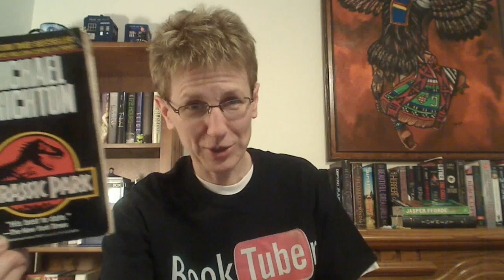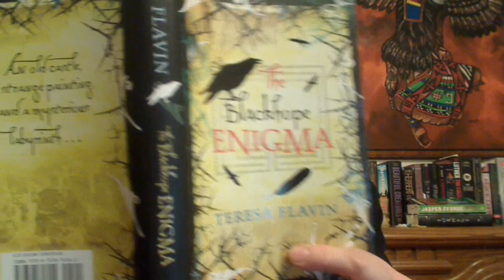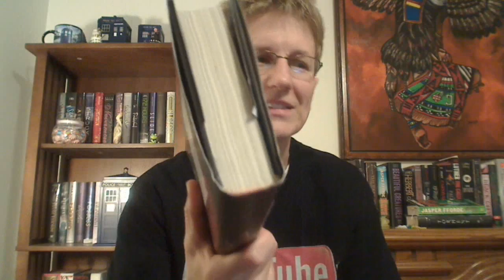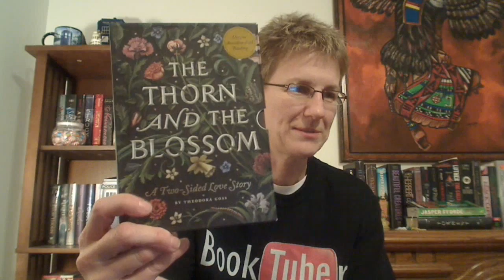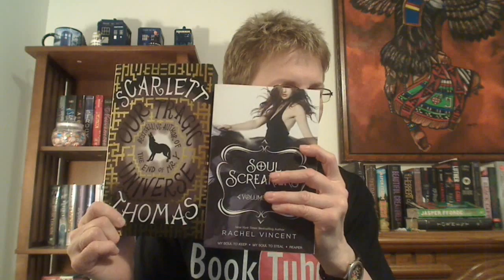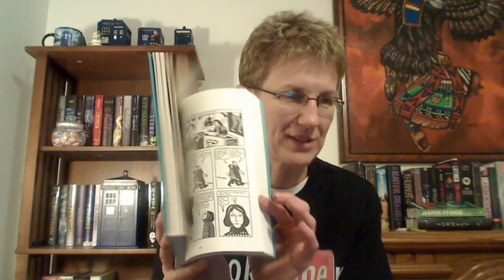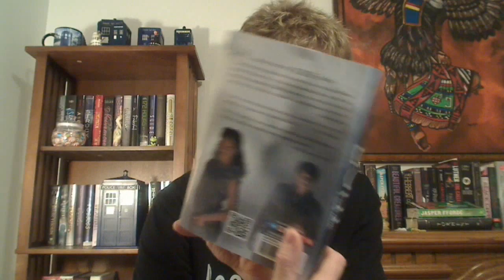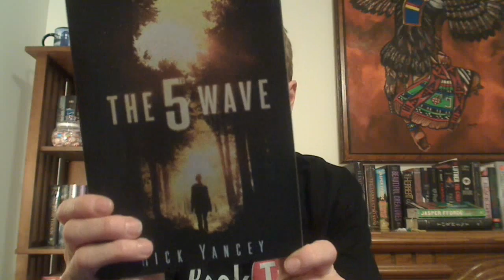IMM / Book Haul 36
Books in this haul:

Jurassic Park - Michael Crichton
The Radleys - Matt Haig
The Complete Persepolis - Marjane Satrapi
The 5th Wave - Rick Yancey
Deathnote (Black Edition #4) - Tsugumi Ohba
The Blackhope Enigma- Teresa Flavin
Light - Michael Grant
Losing Mars - Cidney Swanson
The Thorn and the Blossom - Theodora Goss
Bliss - Lauren Myracle
Our Tragic Universe - Scarlett Thomas
Soul Screamers (Vol. 2) - Rachel Vincent
Delirium Stories (Hana, Annabel, and Raven) - Lauren Oliver
Beautiful Redemption - Kami Garcia & Margaret Stohl

I hope you enjoyed watching, and HAPPY READING!